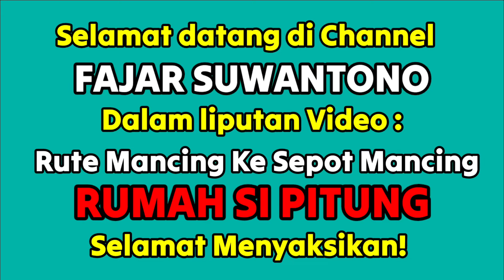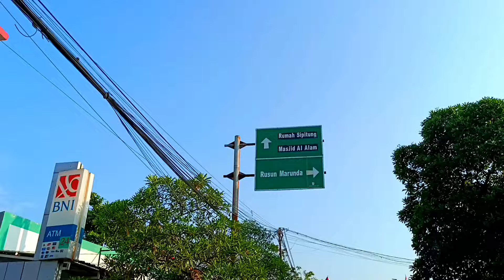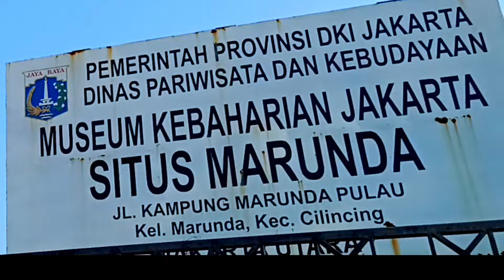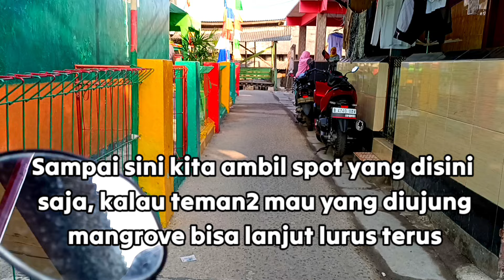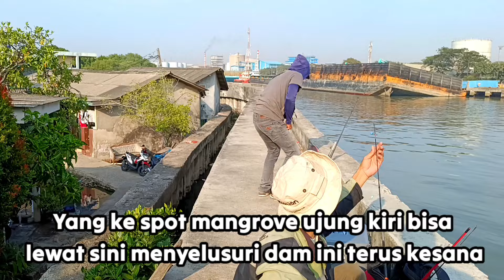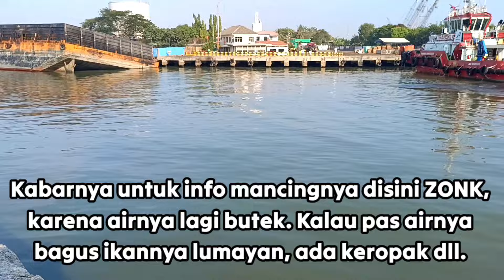Rute mancing ke Spot Mancing Rumah Si Pitung Marunda Terkini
Halo Pemirsa ...

Apa kabarnya pemirsa ? Semoga bahagia, sehat, sukses selalu, banyak rezeki, kuat dan tetap semangat.

Pada video kali ini saya coba memberikan video rute mancing terbaru pertama kalinya saya ke spot mancing RUMAH SI PITUNG yang terletak di Kampung Marunda, Kecamatan Cilincing Jakarta Utara. Spotnya asik buat mancing, parkir gratis, dan lokasinya strategis dekat juga dengan musholla.  Namun bagaimana dengan ikannya?
Oke seperti apa liputannya yuk kita lihat videonya dan kita saksikan ... ini dia!!!